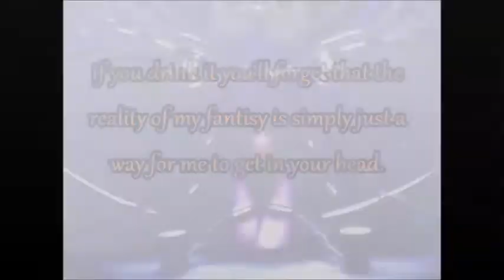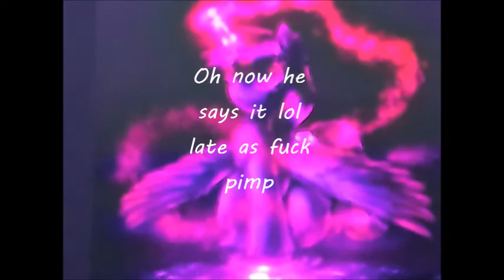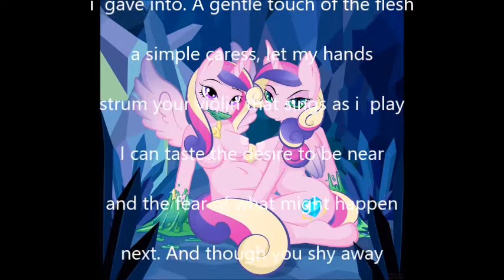heat of the moment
this is a link to the page of the person that inspired it but of course there are rules that i have to follow so thanks always maverik for the back up to it